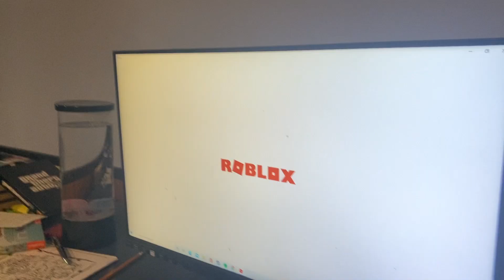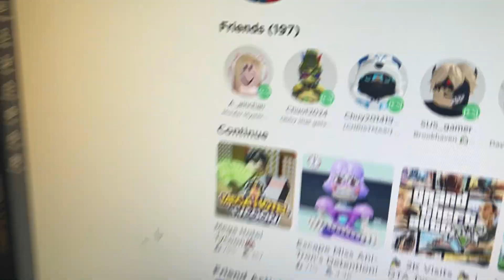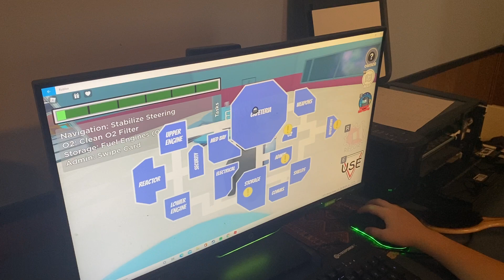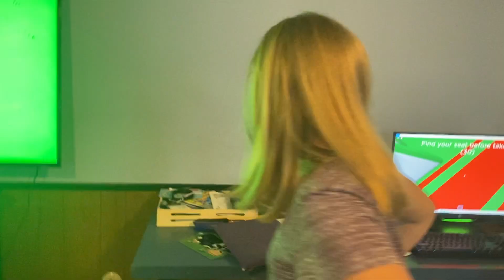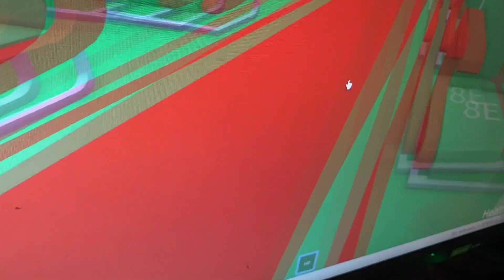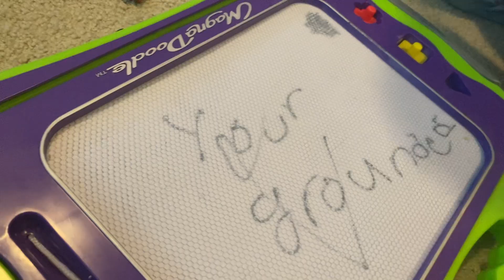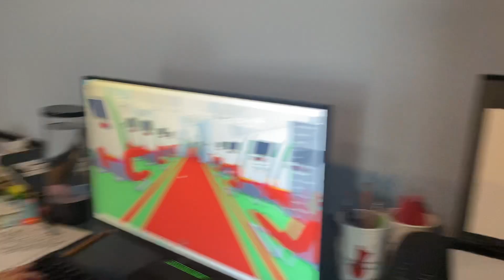Having fun shooting with ball’s